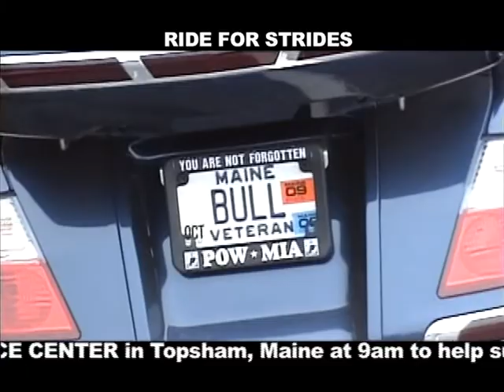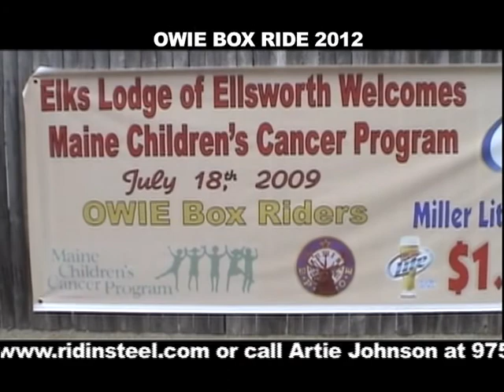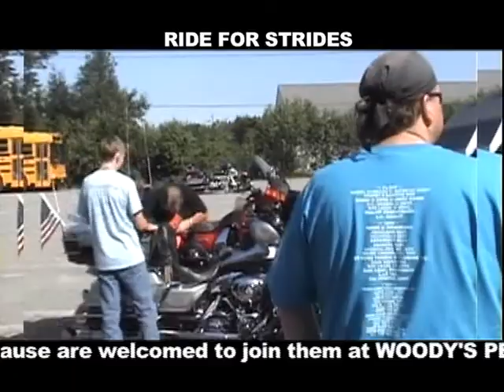RIDIN' STEEL '09 ELKS OWIE BOX RIDE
The Elks Lodge organizes their annual charity ride to raise money for the Maine Children's Cancer Hospital's Owie Box.

Soundtrack By: Barry Arvin Young